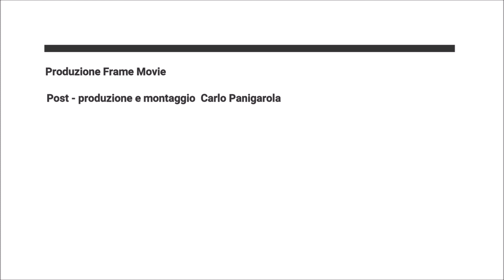Allen Ginsberg "DIETRO AL REALE" recitata da Giancarlo Gori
"Recitar poesia"
"Dietro al reale" di Allen Ginsberg il poeta della Beat Generation